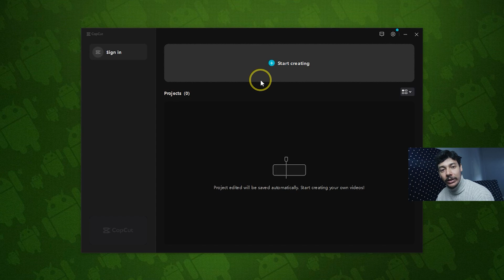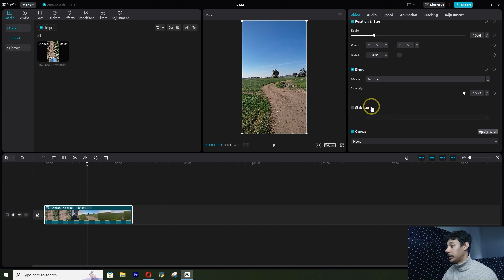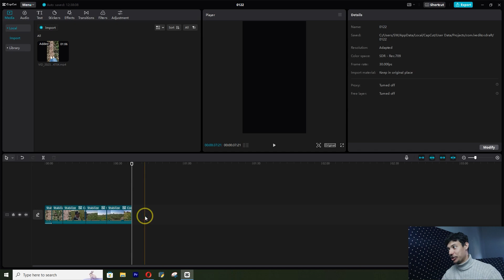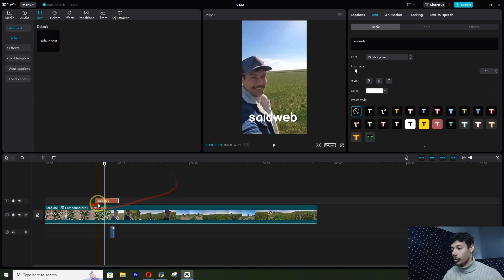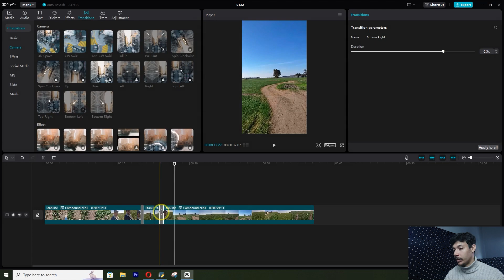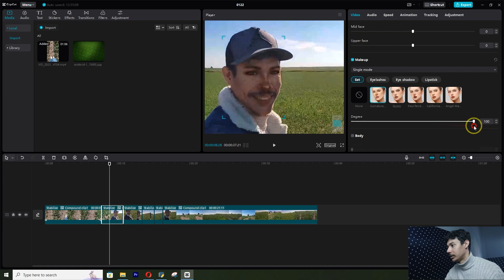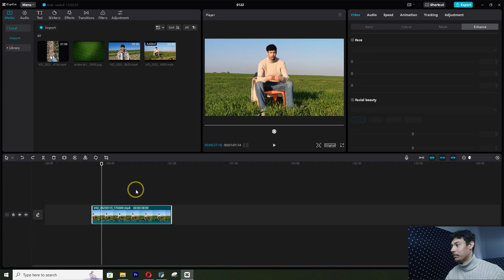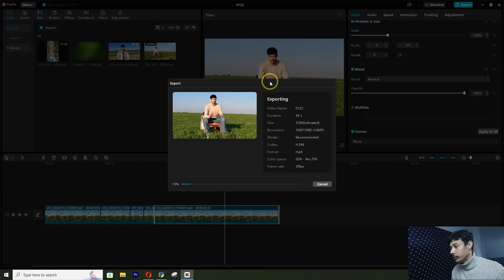شرح برنامج CapCut | أقوى برنامج مونتاج مجـاني للكمبيوتر و الهاتف